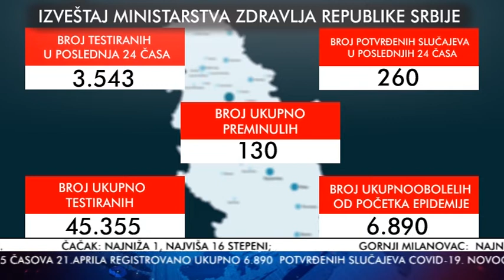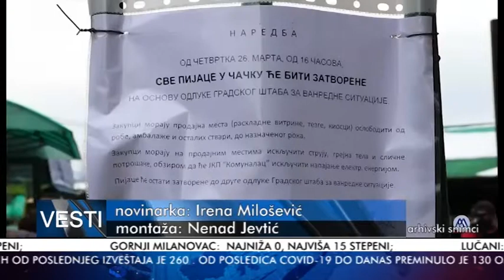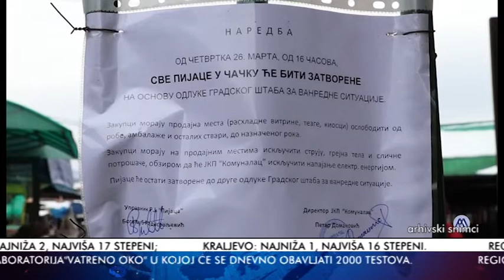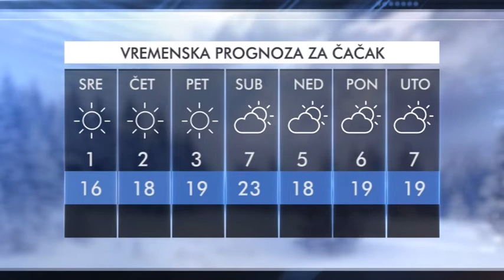VESTI 21 04 2020